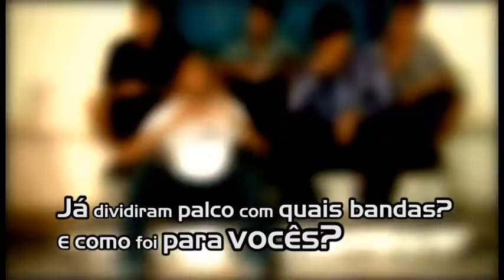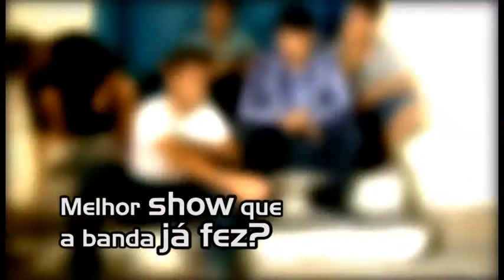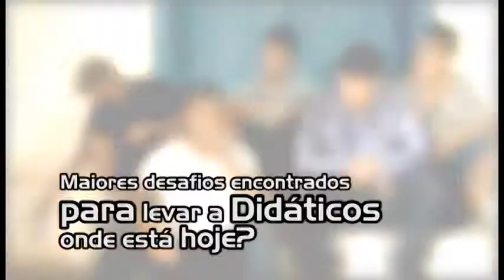Entrevista Didáticos - Programa Classe A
Confiram aí galera! Entrevista da Banda Didáticos para o Programa Classe A.
Muita alegria, informação e positividade!